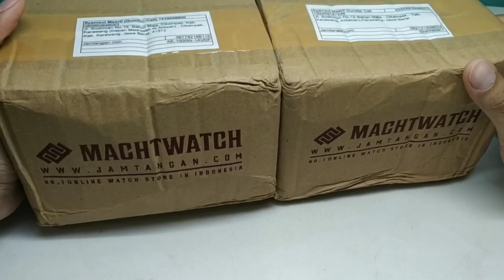SEIKO harga 1,5 juta‼️Jam Tangan Formal SEIKO SNKN89K1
Hay gais...